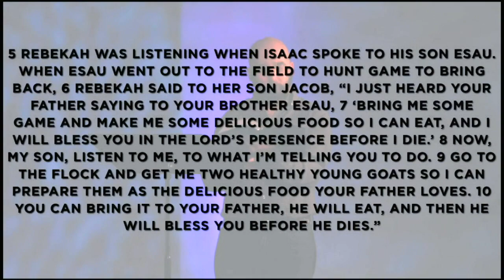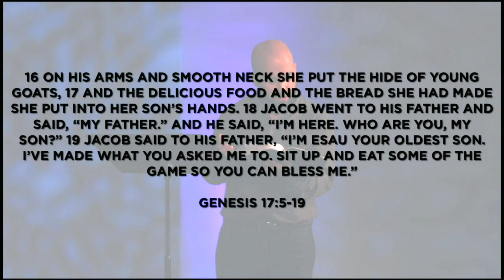June 21, 2020: Grasping for Grace, Pt1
Join Rev. Paul Maletic as he begins the Table of Grace sermon series, “Grasping for Grace.”